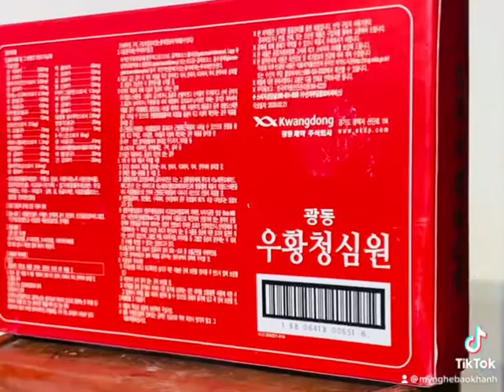TỐT CHO SỨC KHOẺ: SÂM RÂU HÀN QUỐC